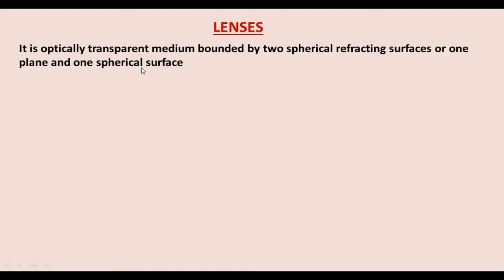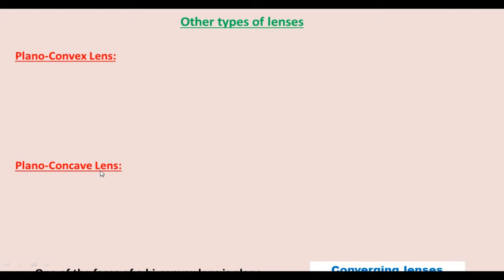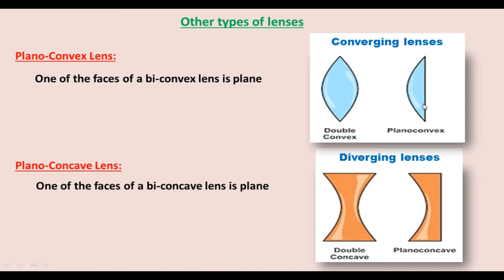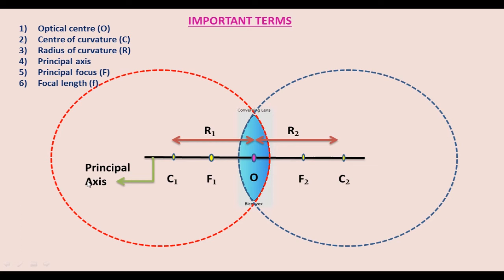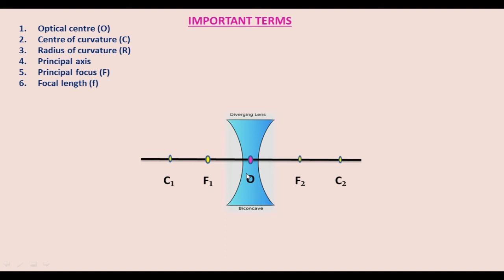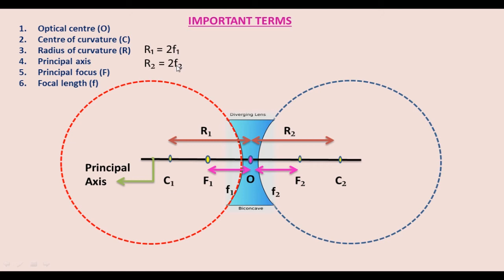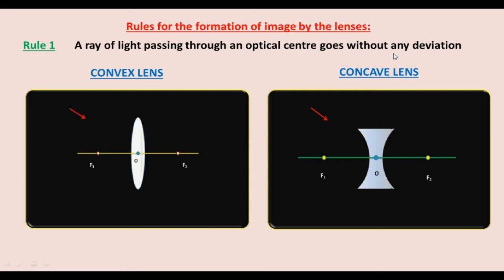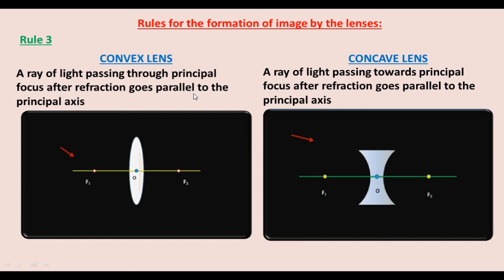10th Std TN Samacheer Science | Optics - Lens, Rule for image formation through lens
This video contains explanation about lens and rule for the formation of image